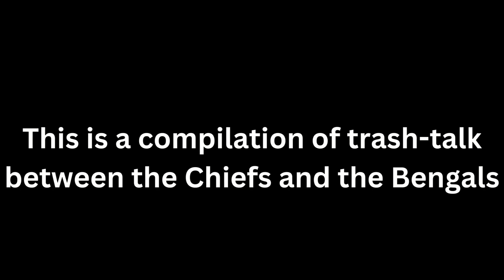Patrick Mahomes Sr.: "I'm smoking on that Joe Burrow"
Is it Burrowhead or is it Arrowhead?

1. 😶 on Twitter: "@MVS__11 talking that SMACK. Well deserved. / Twitter

 User: @FOX19Joe
3. NFL Films:
 User: @NFLFilms
(1) NFL Films on Twitter: ".@MikeHilton_28 and the @Bengals made a statement Sunday ‼ / Twitter

User: @JamesPalmerTV
Frank Clark Talking
 User: @PJGreenTV
 Mecole Hardman talking
 User: @GameArmourGame
 Message to Eli Apple
7. Joe Mixon repeats Bengals 'big dogs of AFC' declaration, hasn't heard from NFL on coin flip celly - YouTube Jungle Roar Bengals Pod
Ja’Marr Chase talking about what he would’ve done if the Bengals had won.
9. (1) NFL on Twitter: "GIVE @TKELCE THE MIC. (via @NFLonCBS) / Twitter
Kelce
User: NFL on Twitter
10. (1) Aftab Pureval on Twitter: "A WHO DEY proclamation from the Mayor: @Bengals / Twitter
A WHO DEY proclamation from the Mayor:
User: Aftab Pureval
11. (2) Aaron Ladd on Twitter: "📹VIDEO: Pat Mahomes Sr celebrates the Chiefs win by "smoking on that Joe Burrow" @KSHB41 / Twitter
Pat Mahomes Sr. Smoking on Joe Burrow Pack
From @aaronLadd0 and @KSHB41 on Twitter